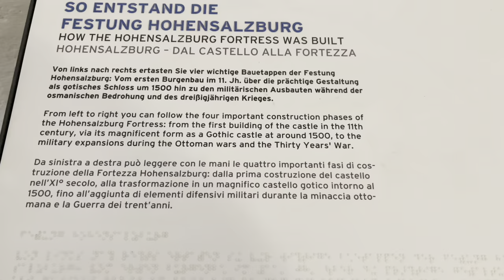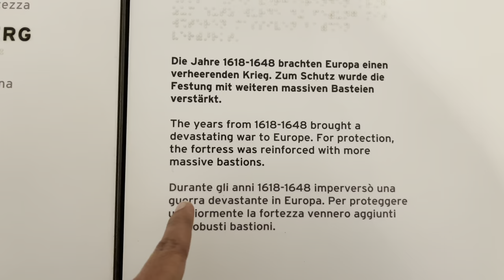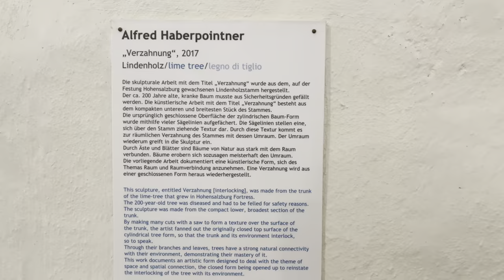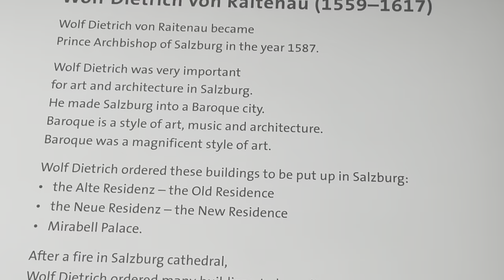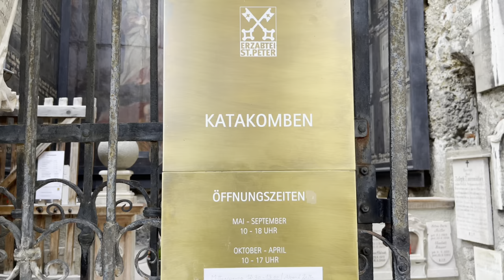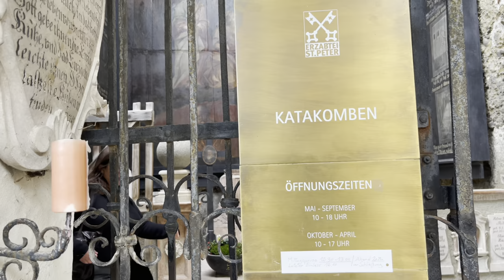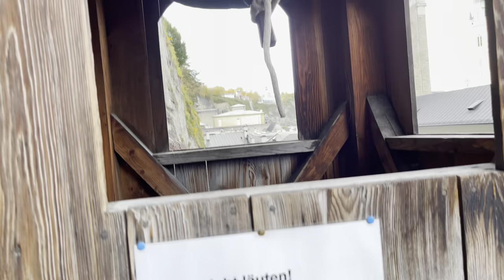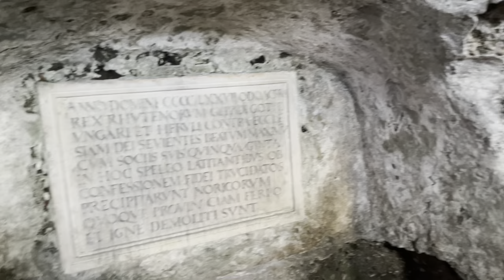साल्झबर्ग किल्ला आणि परिसर | Salzburg castle and surroundings | ऑस्ट्रिया